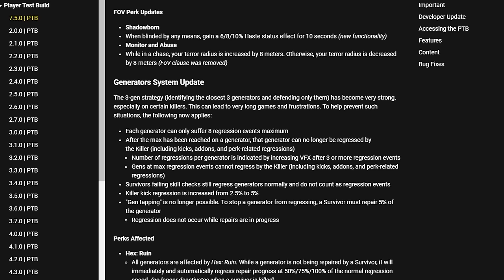Yeah.. The Hillbilly Buff Is Insane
With the new Alan Wake PTB 7.5.0, The Hillbilly has received one of the strongest killer buffs in Dead By Daylight history! By removing the chain saw overheat mechanic and introducing the new Overdrive saw makes Billy insane!